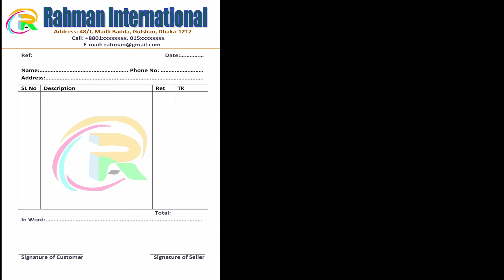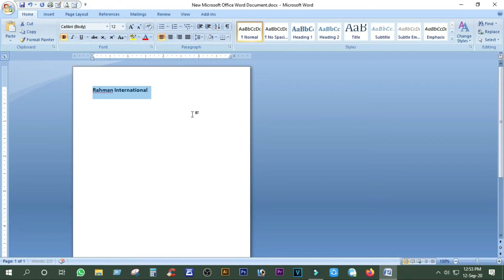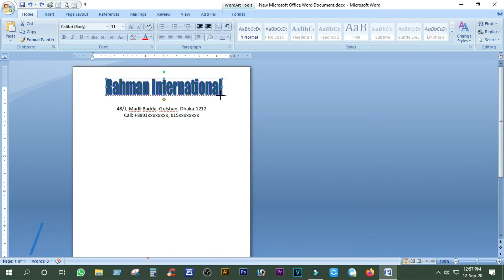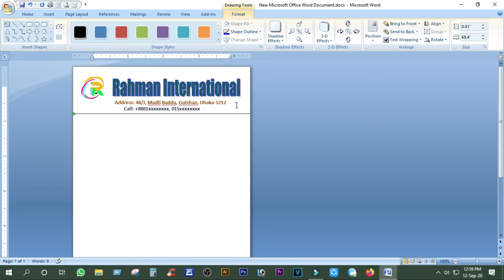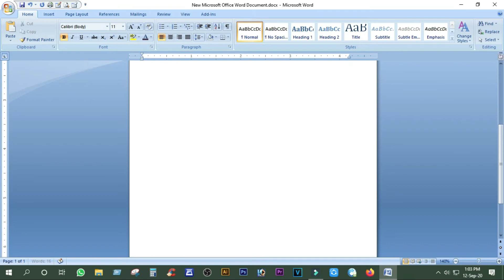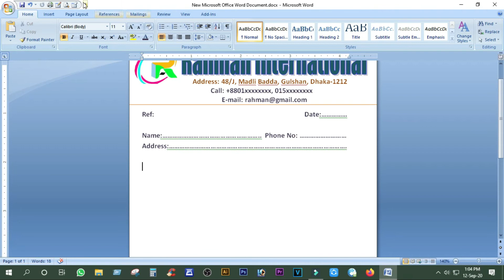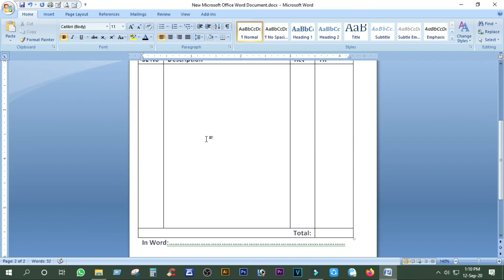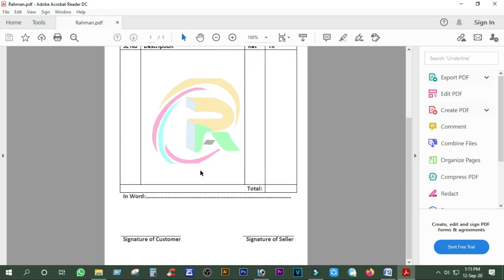How to Make Cash Memo Design in MS Word 2020 || মাইক্রোসফট ওয়ার্ড টিউটোরিয়াল | MS Word Bangla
✅How to Make Cash Memo Design in MS Word 2020
✅মাইক্রোসফট ওয়ার্ড টিউটোরিয়াল

Ismail Tech Center is one of the most popular tech-based you tube channel in Bangladesh. Bringing you quality tech tutorials, tips & tricks, Video Editing, Photo Editing, programmer and gadget reviews in Bengali. Like and join the squad.